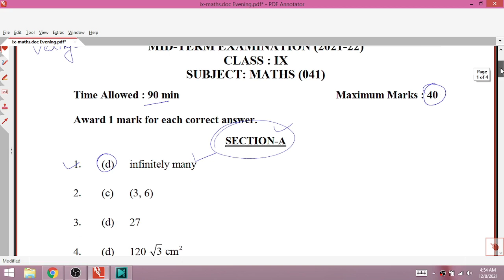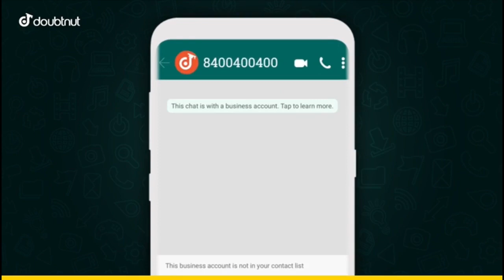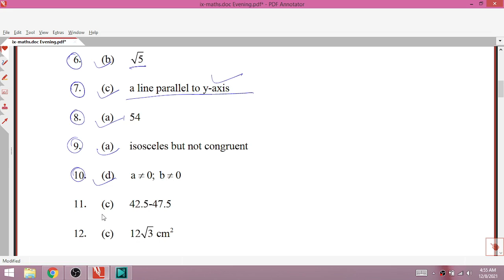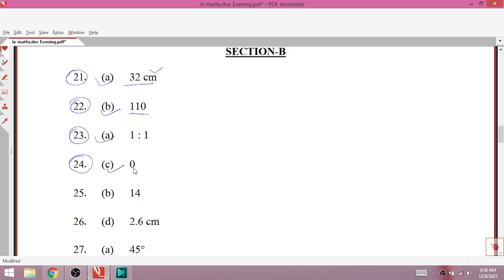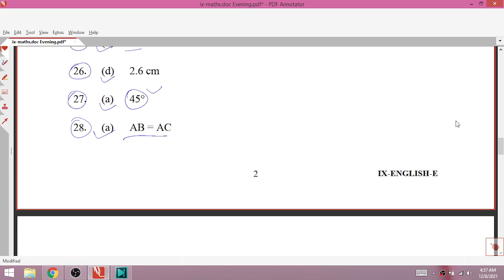class 9 maths Answer key mid term class 9 math paper Evening shift 8 december 2021 ganit answer key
1) Apne Doubt ki photo kheecho
2) Sawal ko crop karke send karo
3) Turant Video Solution pao

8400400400 par Whatsapp karke apne sabhi Doubt ko kardo out!!

Class 9 maths core Term 1 Paper Answers (morning),
9th class answer key of maths
maths question paper solution today
today maths paper class 9th term 1
solutions / answerkey
ganit
mathmatice
8 december 2021 answerkey term 1 exam